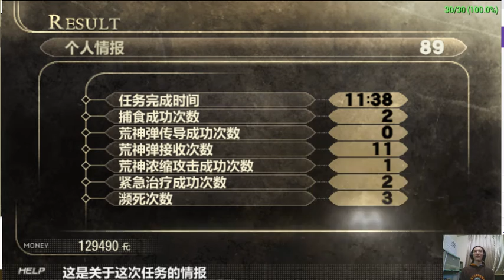✯黃金城✯ 中文版 噬神者 : 神機解放 ( God Eater : Burst )( PART 52)